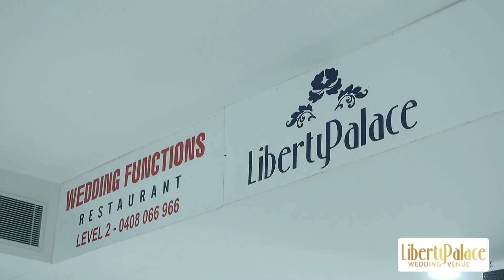TIN ÚC CHÂU 1PM - 21/03/2022 - Bầu cử Nam Úc: Lao Động thắng lớn, Thủ hiến Marshall từ nhiệm lãnh tụ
1. Bầu cử tại Nam Úc: Lao Động thắng lớn, Thủ hiến Marshall từ nhiệm lãnh tụ Đảng Tự Do
2. Bầu cử tại Nam Úc: Phản ứng ở cấp liên bang
3. Kết quả bầu cử tại Nam Úc: ảnh hưởng tiêu cực của yếu tố tại vị đương quyền / Incombency
4. Ngân sách liên bang: Phương án giảm ảnh hưởng vật giá đắc đỏ, theo Bộ trưởng Ngân Khố
5. Tình hình dịch bệnh Covid-19 tại Úc trong 24 giờ qua
6. Victoria: Nhân số dương tính và nhân số chữa trị tại bệnh viện ổn định
7. Tây Úc: Nhân số dương tính giảm, nhưng nhân số tại bệnh viện tăng
8. Tình hình đại dịch tại Việt Nam: hơn 140 ngàn ca nhiễm mới, Việt Nam đang gần cán mốc 8 triệu ca nhiễm.

1. Thủ tướng Morrison loan báo tài trợ 480 triệu dollars cho dự án đập nước tại QLD
2. Tây Úc: Thủ tướng Morrison và Thủ hiến McGowan họp báo chung, sau khi liên bang loan báo nhiều tài trợ lớn cho Tây Úc
3. Thủ thuật tranh cử - lãnh tụ Albanese loan báo tài trợ tại các đơn vị bấp bênh, sau khi đã chỉ trích Liên Đảng nặng nề về điều này
4. Bầu cử tại Nam Úc: 3 yếu tố quan trọng quyết định kết quả
5. Văn hóa bắt nạt trong nội bộ Đảng Lao Động - Pauline Hanson tiết lộ nhóm “Mean Girls”
6. Văn hoá bắt nạt trong nội bộ đảng Lao Động: cố nghị sĩ Kimberley Kitching tiết lộ nhóm “Mean Girls” nhiều tháng trước khi tử vong.